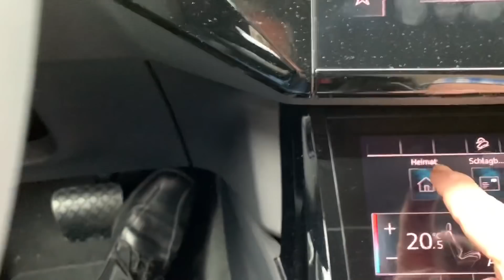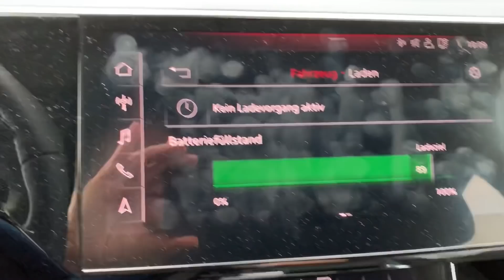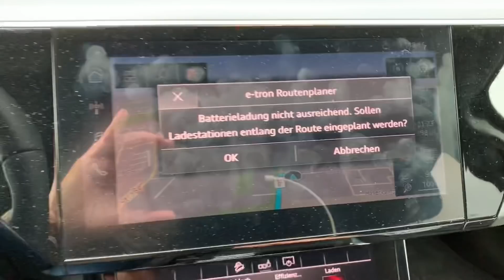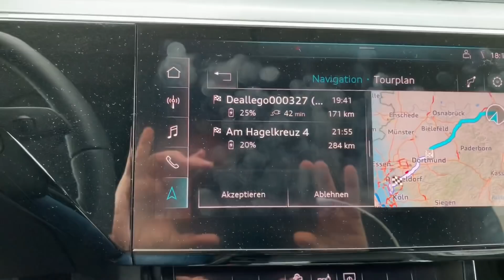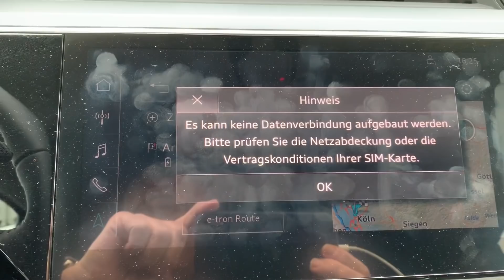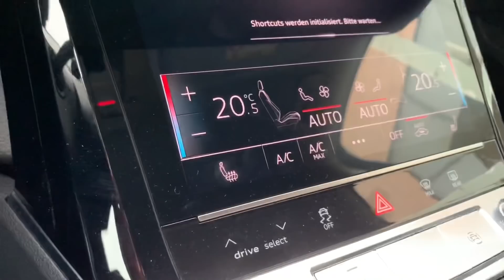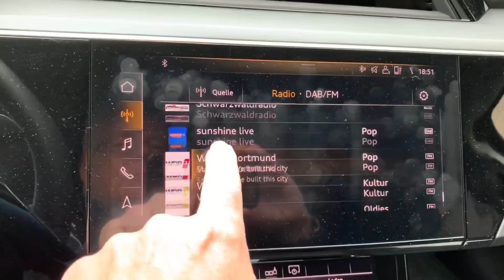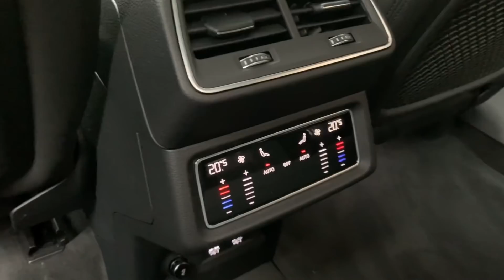Audi e-Tron Vlog 2: Eure Fragen, meine Antworten - Kapitelübersicht in der Beschreibung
Audi e-Tron aus Sicht eines Tesla Model S Wechslers. Ihr hattet Fragen, hier versuche ich erste Fragen zu beantworten. Ist leider etwas länger geworden. Achtung: kann man auch als Podcast hören...Da es etwas lang wird sind hier die Kapiteleinteilungen:

1:27 Ausstattung meines Fahrzeugs mit Tipps zur Konfiguration
13:30  Fahrassistenzsysteme / Vergleich mit Tesla Autopilot
22:50 Rekuperation
27:34  Sitze
30:56 Laden AC / DC
36:00 Fahrdynamik und elektrischer Antrieb
42:50 Bedienung
45:38 aktuelle Verbrauchswerte
51:21 Details aus dem Fahrzeug
1:08:14 Ist der Audi ein gutes Auto? Was ist besser als bei Tesla?
1:14:12 kleine Anmerkung zum Thema Deutsche Automobilindustrie